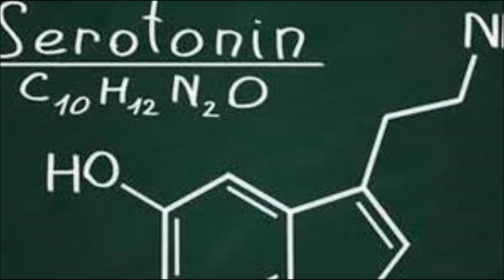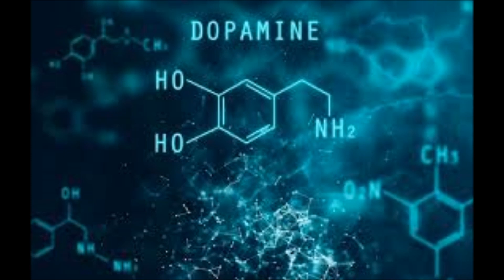RIGENERAZIONE DEL PLESSO SOLARE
Il plesso solare è il più grande centro nervoso autonomo nella cavità addominale che controlla i riflessi della respirazione e delle funzioni addominali.

 Si trova nella regione dell’arteria celiaca dietro lo stomaco e sotto il diaframma.

Che aspetto ha un chakra del plesso solare sano ed equilibrato?

Quando hai un chakra del plesso solare puro, forte e armonioso, prima ti sentirai sicuro di te stesso. Non dovrai più lottare con l’egoismo o l’egoismo aggressivo, ma ti sentirai a tuo agio con te stesso e ti fiderai delle tue capacità. Arriverete a capire che hai il potere di scelta, cioè il potere di scegliere la tua mentalità, e quindi come ci si avvicina alla vita e alle altre persone.

Non solo ti sentirai più sicuro di te, ma avrai anche l’energia e la forza di volontà necessarie per creare confini sani. Non cadrai più in ruoli esplosivi o auto-minimizzanti attorno agli altri: rimarrai fedele a te stesso e agli altri. La tua energia riscoperta ti permetterà di uscire da schemi letargici e riuscirai a portare avanti con entusiasmo i tuoi obiettivi e i tuoi sogni. Ti sentirai energizzato, concentrato, potenziato e in linea con la vita.

Sembra grandioso, vero? Ma ricorda, realizzare questi cambiamenti non avviene da un giorno all’altro. Dovrai essere sincero con te stesso e paziente nella tua dedizione a purificare il plesso solare, specialmente se è stato bloccato per molti anni.

l termine plesso significa “insieme di cose", infatti in questa zona del sistema nervoso si concentrano una serie di fasci nervosi afferenti dal sistema nervoso autonomo
e responsabili dal punto di vista funzionale delle percezioni relative a stati ansiosi, stress, dolore e cambiamenti umorali.
Spesso infatti stati ansiosi vengono percepito come un "pugno allo stomaco" o un peso in questa zona del corpo.
L'ansia e lo stress influiscono infatti sullo sviluppo di malattie gastro-intestinali come a livello della cavità addominale come gastrite, colon irritabile o fame nervosa.
Spesso i principali sintomi di ansia e stress si ripercuotono nella zona del plesso solare, causando così dissenteria o stipsi, colon irritabile, fame nervosa o difficoltà ad ingerire anche un solo sorso d’acqua.Tutto questo perché nella zona del plesso solare si trovano tantissimi ricettori nervosi che avvertono anche il nostro più piccolo cambiamento d’umore. Ecco perché tante volte un po’ di calore proprio in questa zona ci fa sentire subito meglio. Questo si ottiene bevendo un latte caldo o una tisana o appoggiando la “borsa” dell’acqua calda proprio sulla pancia. E il calore che avvertiamo ci distende effettivamente, il beneficio è reale. Plesso significa quindi “insieme di cose” e solare deriva da sole e sta proprio ad indicare il “calore”. Il centro dell’universo di ogni uomo.

Quanti conoscono questo centro? Quanti sanno che intorno ad esso ruota la vita di ogni essere umano? Quanti riconoscono il fatto che tutti questi centri individuali convergono verso un solo, unico centro nel quale si ritrovano tutti gli altri e costituiscono l’essenza della vita universale? Un delicato, perfetto, misterioso equilibrio messo su da Qualcuno che muove il tutto.